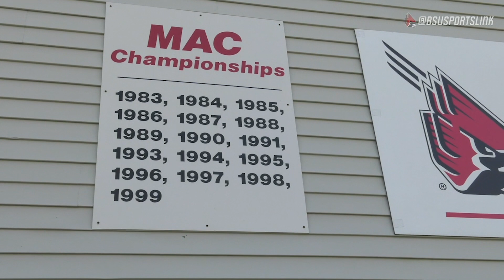Ball State Sports Link: Chirp Central - Week 1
In the premiere episode of Chirp Central presented by Victory Honda of Muncie, Sports Link delivers all the latest from Ball State Sports.

We go downtown to Indianapolis for football's opening game against IU, revisit soccer's record-setting weekend, go on the road with women's volleyball, and get ready for the season with field hockey.

Chirp Central is produced by Mick Tidrow and the students of Ball State Sports Link.